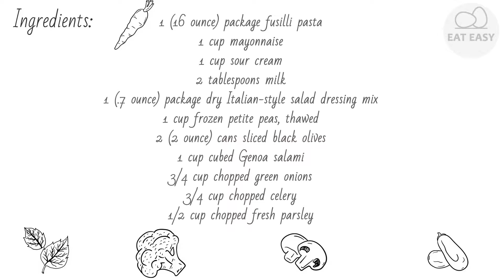American-Italian Pasta Salad. WORTH TRYING!